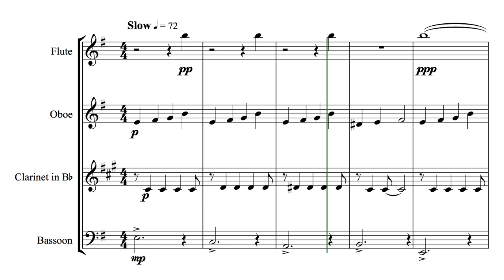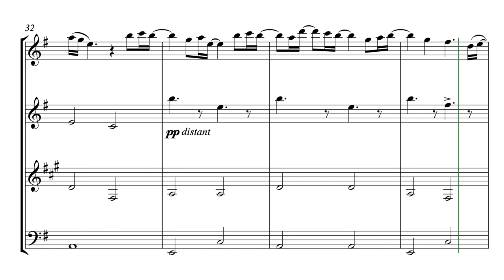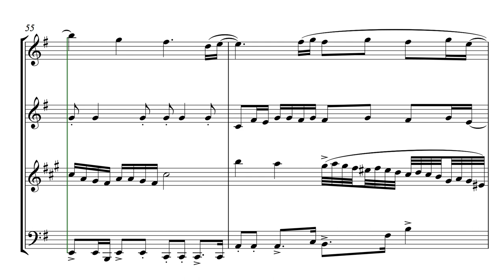No Time to Die (for Wind Quartet)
No Time To Die, the main theme from the 2021 James Bond film of the same name, was written by Billie Eilish and her brother Finneas O'Connell, and was released to critical acclaim. This arrangement for wind quartet (fl,ob,cl,bsn) aims to capture the excitement of the original song, and is challenging yet rewarding.